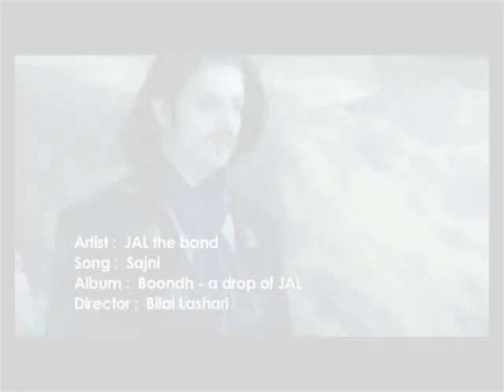Sajni Remix - DJ Xaad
Sajni Song of Jal The Band.  That Song is remixed by Dj-Xaad & Video Mix By Hamza SMaRT GUy.. And Online Publisher of this Video is